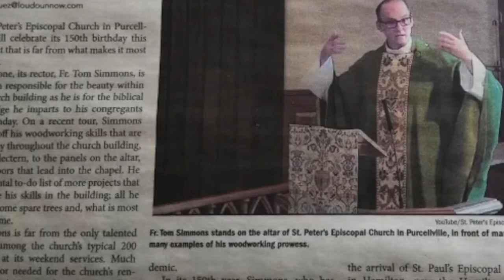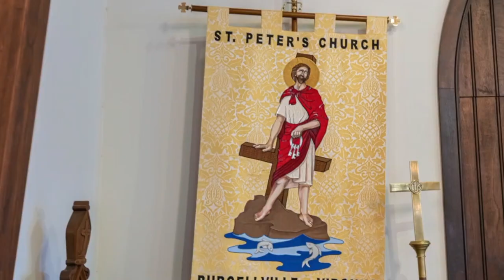Ep 00 - Intro: What is 'History'?